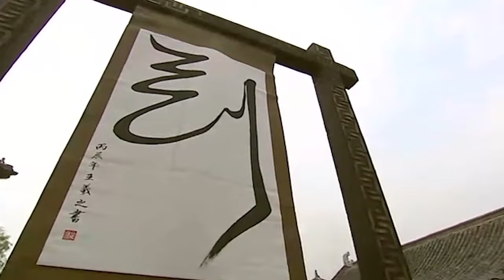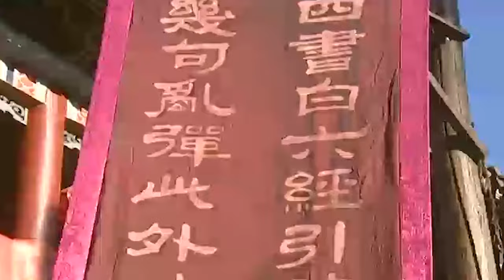【2024许凯最新古装剧】一剑封侯 19 | 许凯游走江湖意外卷入叛军刺杀太后的计划 不忍百姓受苦毅然加入朝廷惩奸除恶 仅用一把剑便平定叛乱封号定北侯！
🌸主演：许凯
🌸类型：古代、历史、武侠、权谋、动作、爱情